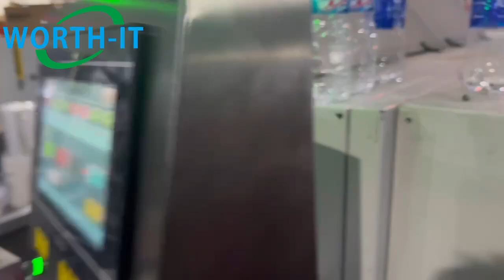book auto combine and package friction feeder production line